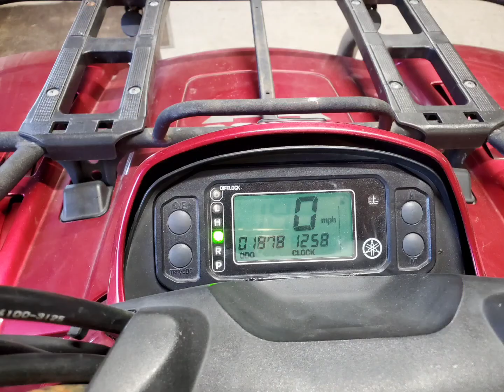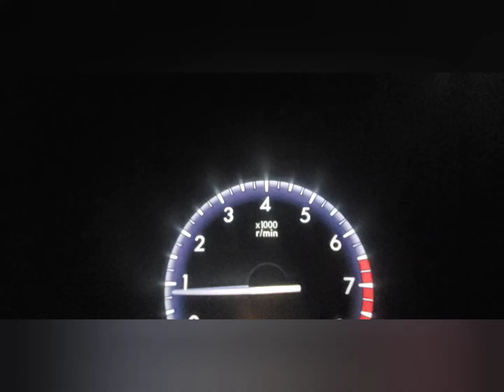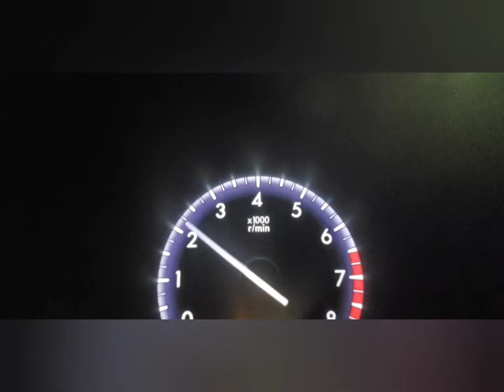Mazda 3 starting over